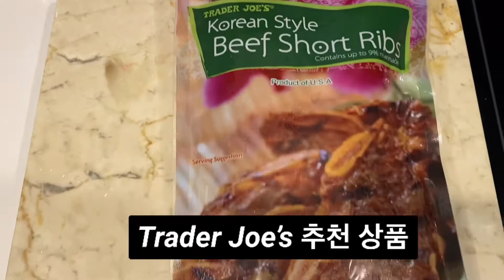🇺🇸백종원은 뭐라고 할까?[LA갈비] Korean Style Beef Short Ribs.GoGoSsing LIFE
What should I eat today? Imade it with the Korean Style Beef Short Ribs I bought at Trader Joe's.
It tastes good as well as visuals.
평상시엔 LA갈비 사서 직접 양념을 해서 먹지만 트레이더조 추천 상품이라 사서 요리해 보니 간편하고 맛도 있네요.~